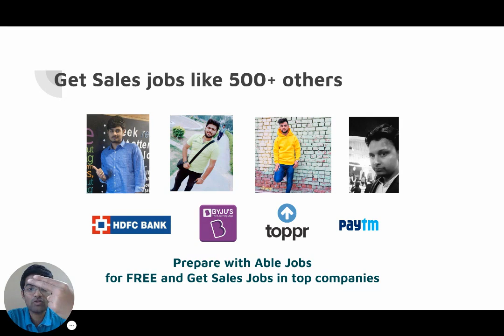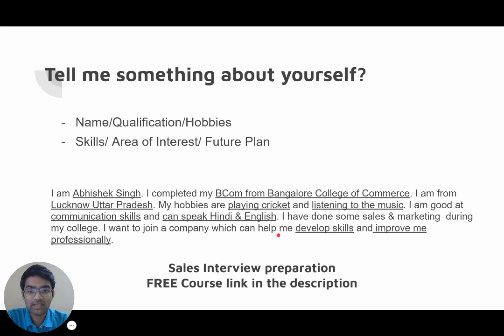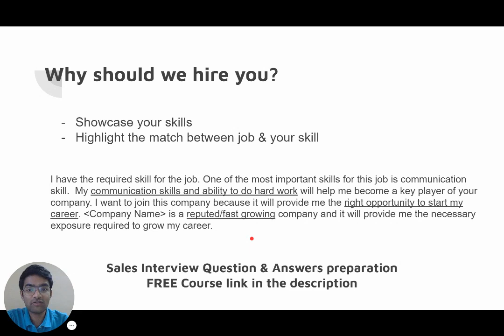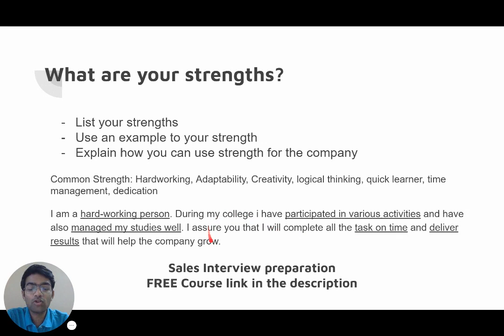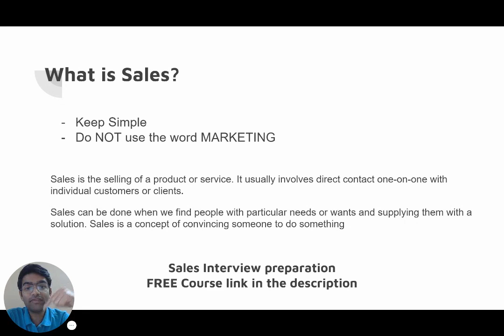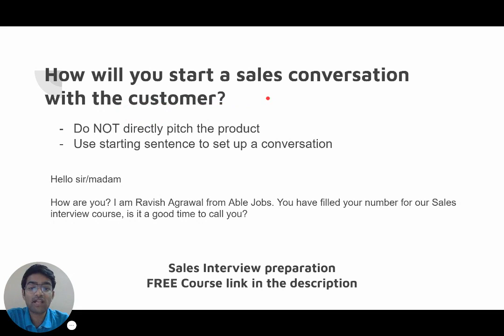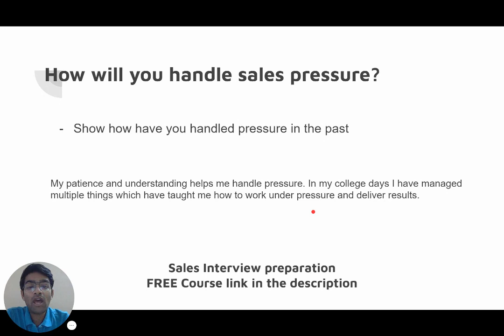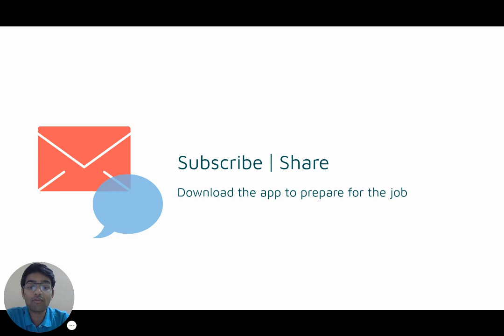Sales interview questions | Clear Sales Interviews easily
In this video, we will cover sales interview questions and answers for freshers. If you're applying for a sales job, it's important to be prepared for the interview process. In this video, we'll cover common sales interview questions and provide tips on how to answer them effectively.

We'll cover why sales interview questions are important and what the interviewer is looking for in your responses. We'll also provide insights on the interview process for sales executive job roles and discuss interview questions for sales executives. Additionally, we'll cover common sales job interview questions and answers and provide tips on how to handle interview questions for sales and marketing roles.

Whether you're a fresher or someone with prior experience, we'll provide insights on sales interview tips and best practices. Additionally, we'll provide an inside look at sales interviews with sales managers and cover interview questions for sales managers.

By watching this video, you'll gain a better understanding of sales interview questions and how to answer them effectively. You'll also learn valuable insights that can help you in your sales job search. So, if you're preparing for a sales job interview, be sure to watch this video and take notes on our sales interview tips and strategies.

We will learn about the Interview questions for sales and how to answer them. This video is in Hindi and will cover the sales interview questions in Hindi.  We will discuss the most important sales interview questions and answers in Hindi. We will cover different types of questions asked in a sales interview for freshers. This video will help you prepare interview questions for sales positions. The video content can be used for many other interviews like
sales interview question and answer

1- sales consultant interview questions and answers
2- sales executive job interview questions and answers
3- sales representative job interview questions and answers
4- sales company interview questions

This is the best sales interview questions video for any sales job. Good luck with your interview!